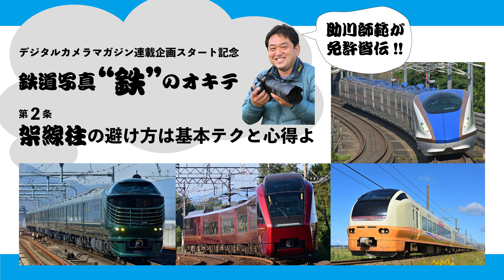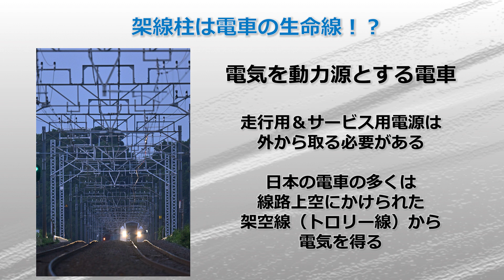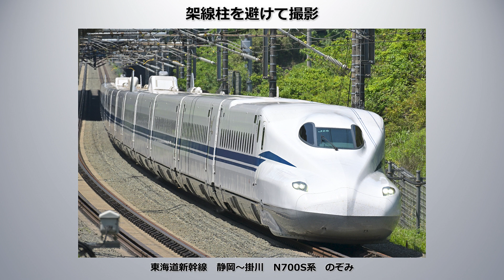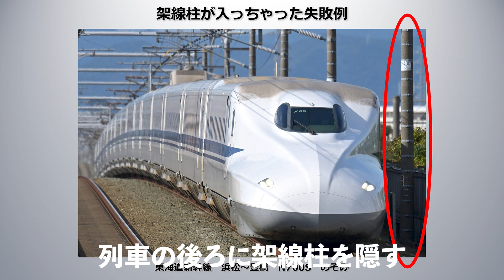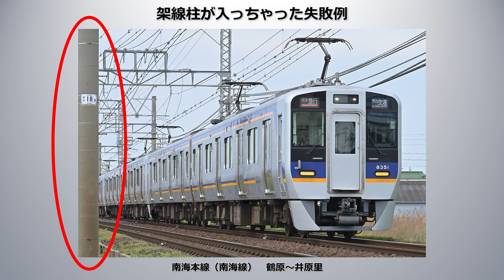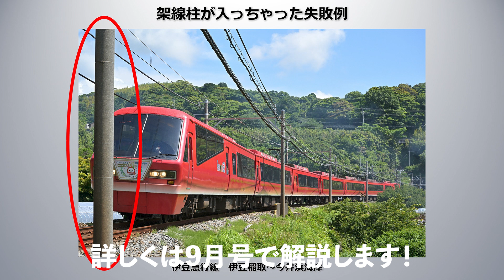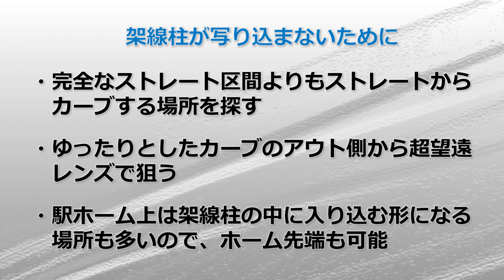雑誌連動「鉄道写真“鉄”のオキテ」‹第2回 架線柱の避け方は基本テクと心得よ›デジタルカメラマガジン新連載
最新のデジタルカメラマガジン9月号はこちらからご購入いただけます！

デジタルカメラマガジンの新連載「鉄道写真“鉄”のオキテ」は、代々伝わる“鉄ちゃん”にしか分からないマニアックなルールや約束事を、百戦錬磨の鉄道写真家・助川康史さんが熱く語ります。この動画は誌面で語れなかった助川師匠の深過ぎる話を収録。電車の運行に欠かせない架線柱ですが、編成写真を撮るならできるだけ目立たないようにしたい！ 今回はこの願いを解決するテクニックを披露します。